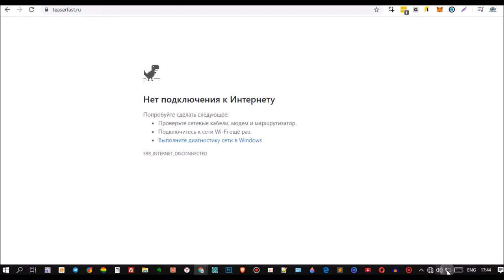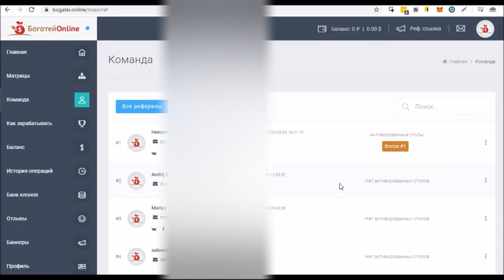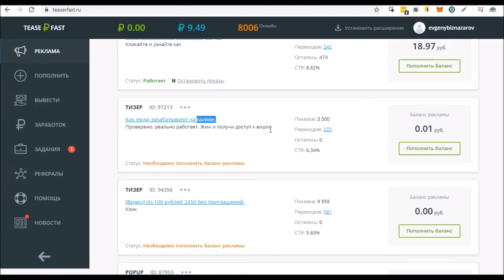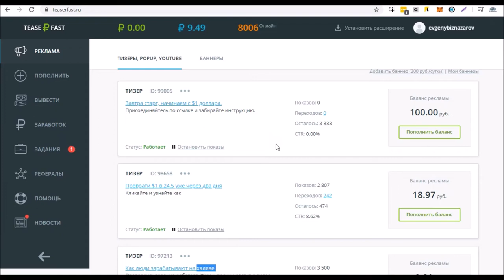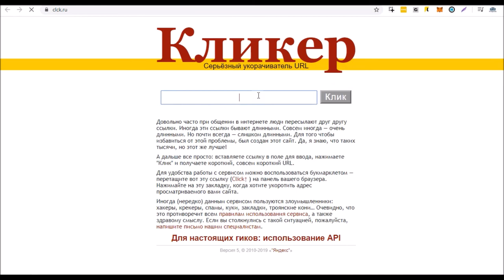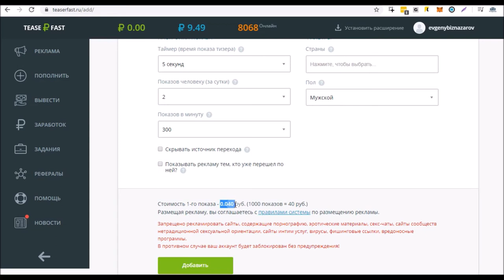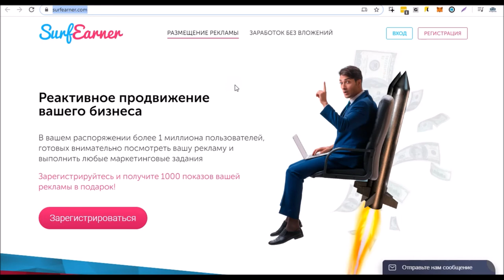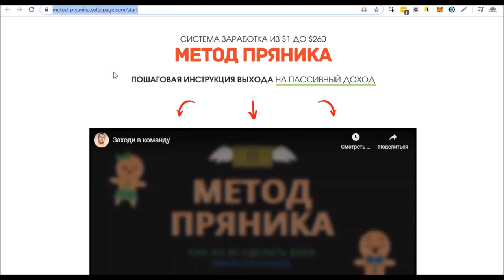Как набрать первую базу подписчиков + система для сбора базы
Приветствую! На связи Евгений Назаров.
Записал видео по трафику в котором осветил некоторые темы:
- Что делать со своими страхами.
- Мои результаты 100 рублёвой рекламной компании.
- На что обращать внимание при создании рекламной компании.
- Ваши Цели на ближайшее время.

Действуйте!

Мои Соц. Сети и полезные ссылки.